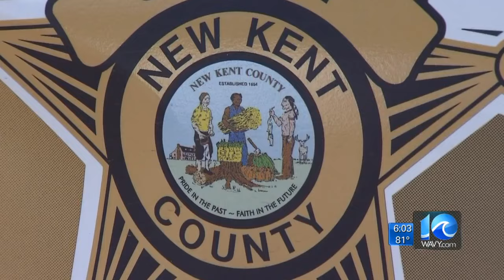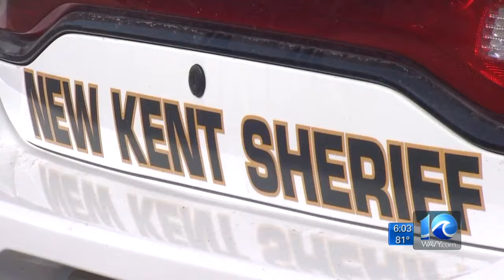Va. Beach teen arrested, charged following overnight police chase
A 17-year-old boy from Virginia Beach is facing several charges, including attempted capital murder, following an overnight police chase across two counties.